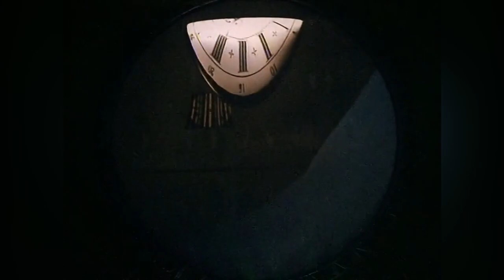[2-4] Pink Floyd Pulse - Time (HD 60fps)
Extracted from my own Pulse Live DVD.
Uploader DO NOT own this video.